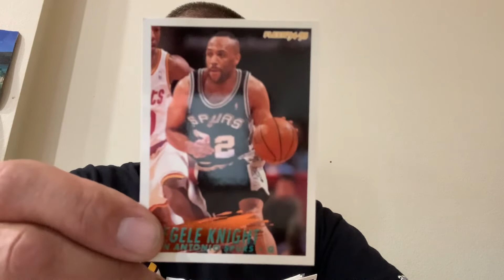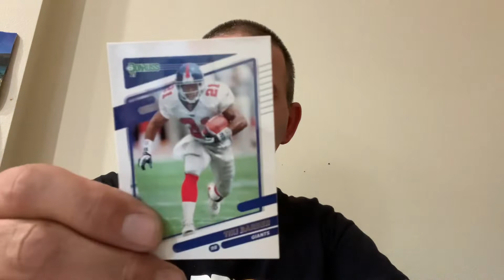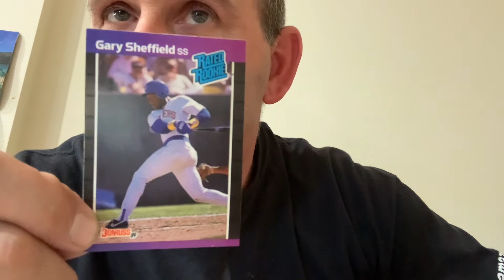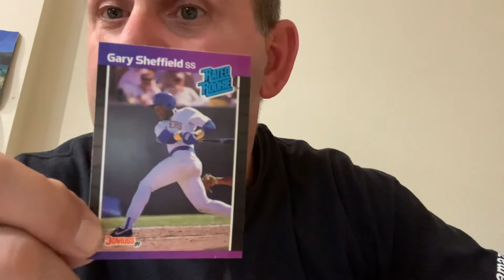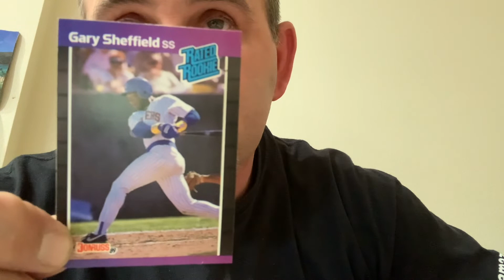Package from Mike Y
Thank you Mike  Thsnk you for watching our videos  Be safe all